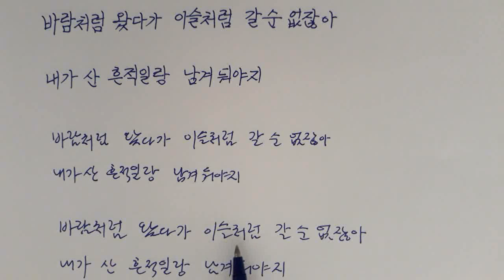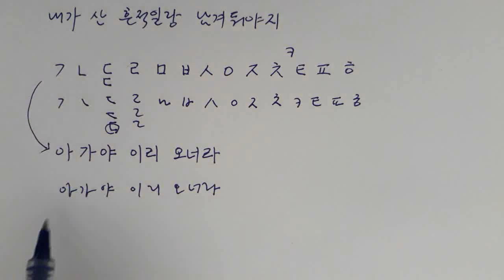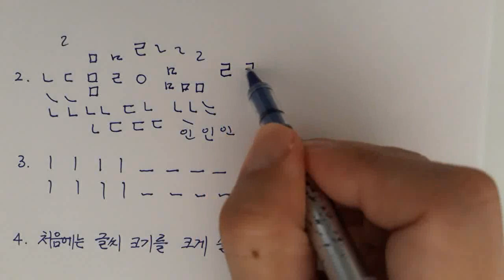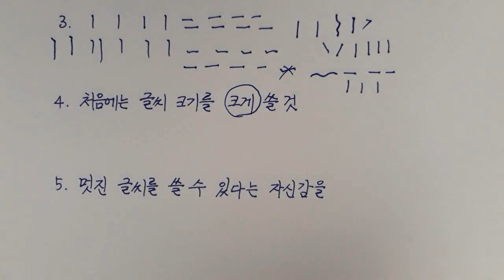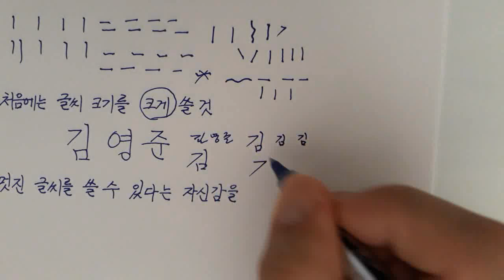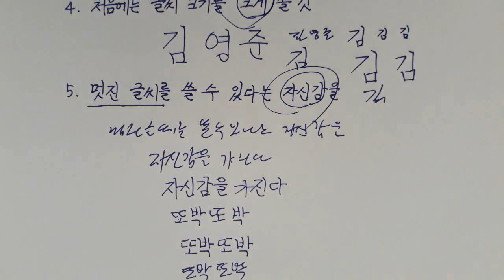[우프 선생] 악필에서 벗어나는 방법 ( 우프샘 경험에서 우러난 것 )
20대까지 악필이 었던 우프샘이

보통이상의 글씨체를 가지게 된 비결( 10분만에 달라짐 )